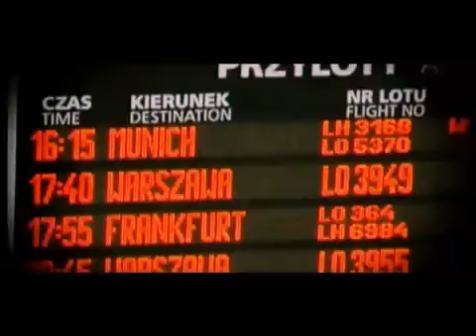ATB - Humanity.mp4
Excelente tema del Dj. aleman  ATB,  de su album Seven Years, una clasica del genero trance